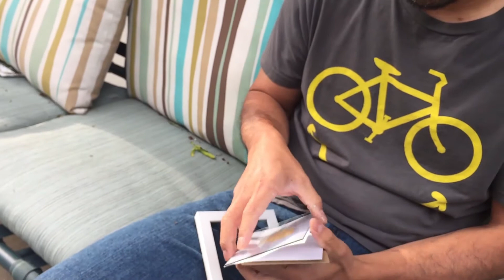25 Sub Update - I receive a YouTube Play Button Award AND I EAT IT!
For surpassing 25 subscribers, I received a YouTube play button award and I EAT IT!

Filmed on an Apple iPhone 6 @ 60 fps
Edited with Hitfilm 4 Express

Intro music
Track Info:
Title: Burnt
Artist: Jingle Punks
Genre: Rock
Mood: Angry
Length: 1:17
Instruments: Electric Guitar, Drums, Bass